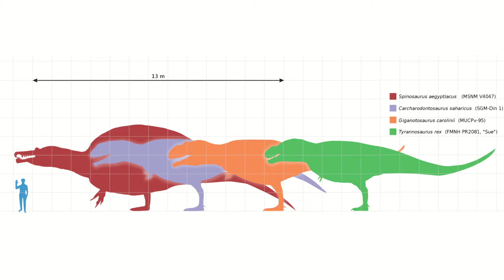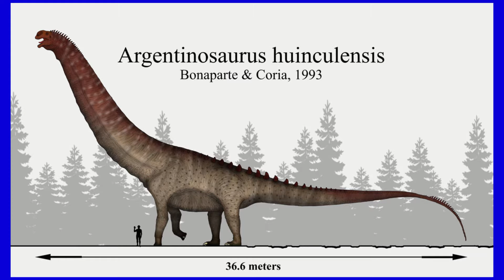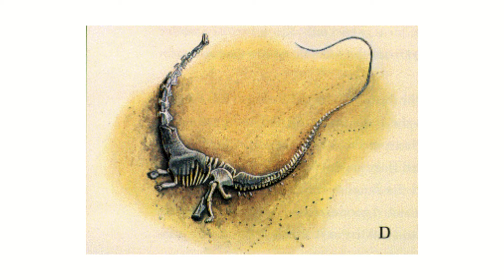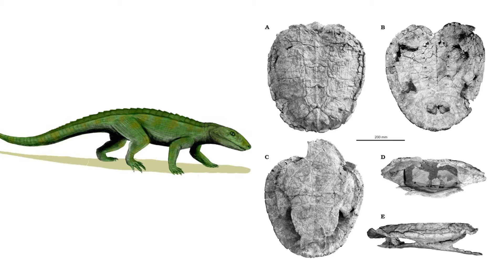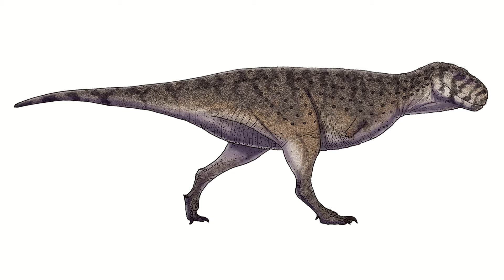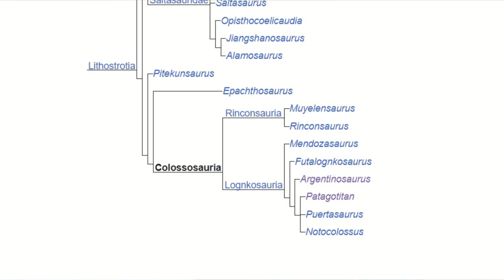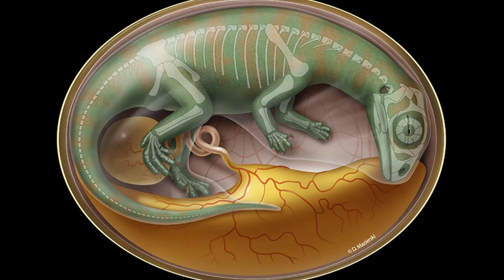What was actually THE biggest dinosaur?...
Today we're taking a look at two Cretaceous behemoths and trying to find out which was the biggest dinosaur...

Chapters:
0:00 Intro
1:45 Contenders
4:51 Which one?
5:55 Other sauropods...
6:16 Growth rates
7:34 Why does it matter?...

Megalosaurus feeding by Mark Witton
Paleontologists with the fossilized remains of a Jurassic brachiosaurid dinosaur. Image credit: Instituto Dom Luiz, University of Lisbon.
Illustration of a herd of Argentinosaurus JAMES KUETHER/SCIENCE PHOTO LIBRARY
Life reconstruction of Titanochampsa iorii. Image credit: Julia d’Oliveira.
Paleoenvironmental restoration of the fossil locality in the Hasandong Formation and the Testudoolithus aff. curiosa egg clutch. Image credit: Hyunjoo Shin
Dinosaur embryo credit: David Mazierski
Dinosaur embryo 2 credit: Tim Boyle/Getty Images